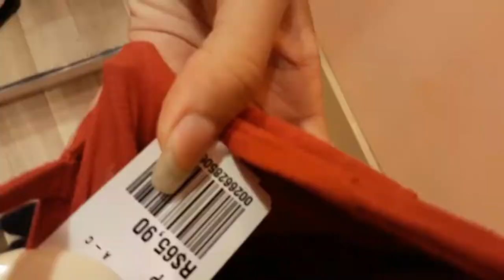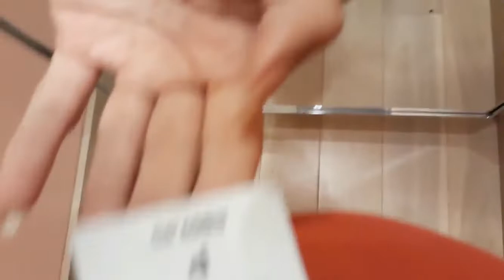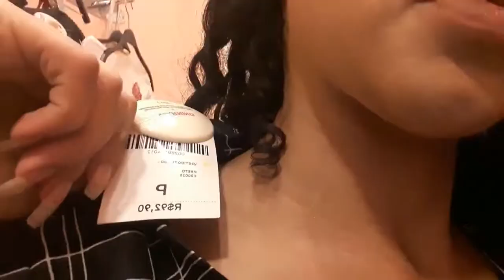LOOKS NO PROVADOR ESPECIAL DE NATAL / DIZ AE MAI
ooi meu povo , tudo bom com voces ? no video de hoje eu trouxe looks no provador especial de natal . espero que gostem nao se esqueçam de avaliar o video clicando em gostei e se for novo por aqui  se inscreva no canal , um beijo e ate o proximo video .